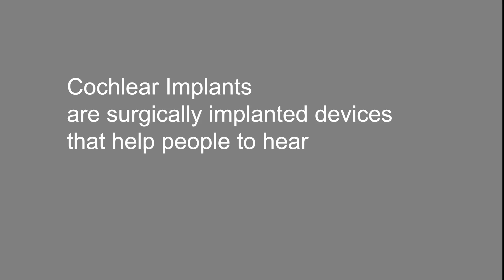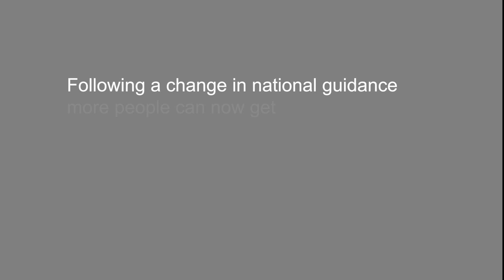Cochlear implants transform people's lives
Cochlear implant recipients talking about their hearing journeys after announcement that criteria for cochlear implants has been relaxed